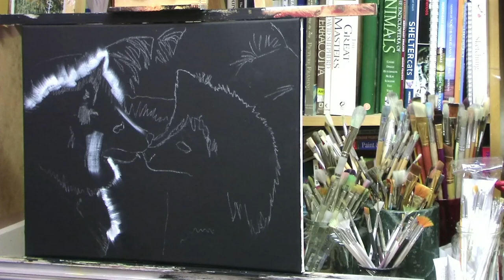Jan's Art - Time-lapse Painting my Samoyeds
This is a Time-lapse of me painting my two Samoyed dogs with my non dominant left hand (as my right hand was in a sling for a few weeks while my collar bone healed after breaking it in a fall).

Film Duration: under 11min

Paint Magazine,  - 48 page full colour magazine, delivered 6 times per year.

Price Promise + 100% satisfaction guarantee

Exclusive offers & FREE UK delivery

If you find this and any of my art videos useful, please show your appreciation and leave a donation to help me make more videos, you can donate here:  paypal me./jansart

Jan from Jan's Art